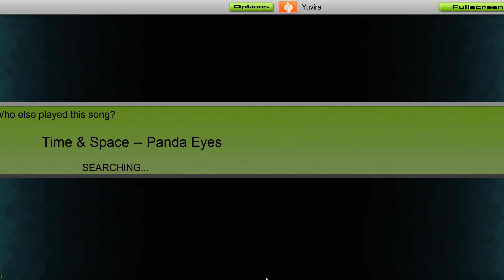[PME] Audiosurf: Panda Eyes - Time & Space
SR: 1752